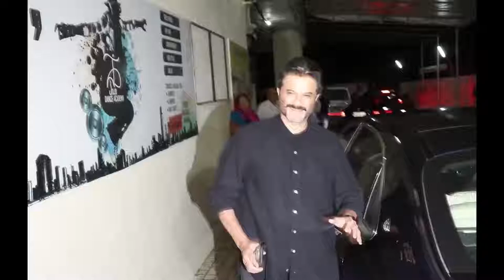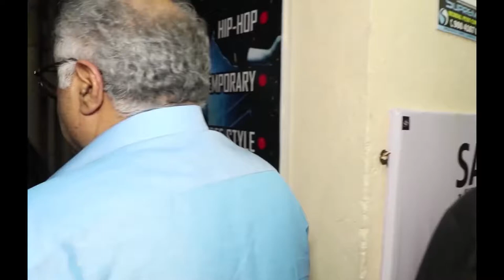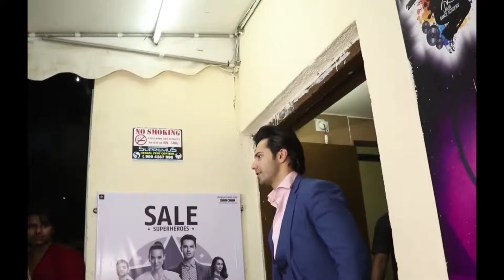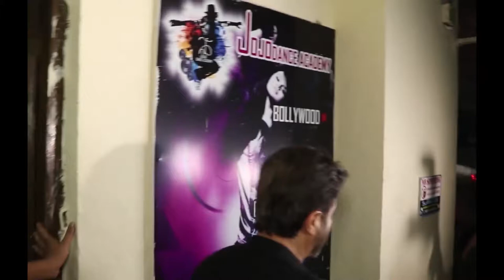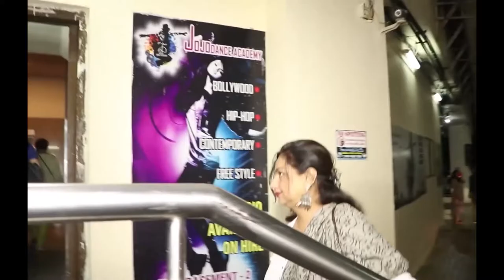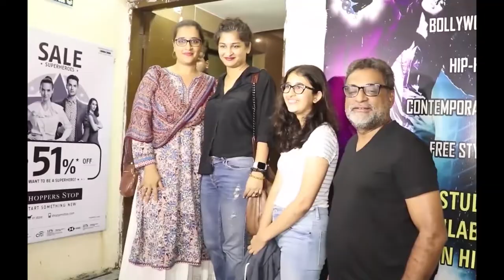LIVE Boney Kapoor Breaks Down As Jhanvi Takes Blessings From Sridevi s Mom At Dhadak Movie Premier